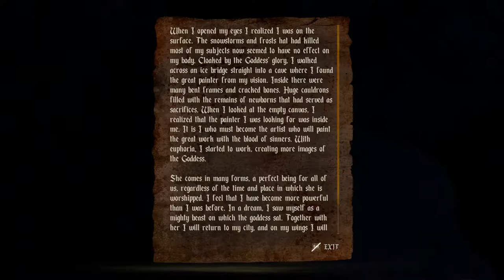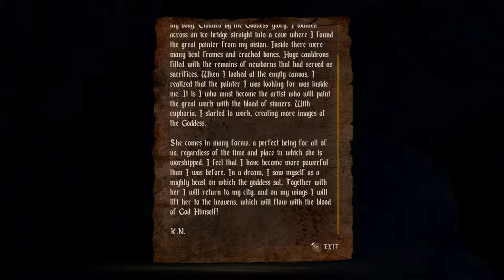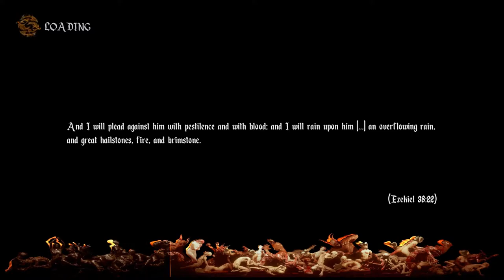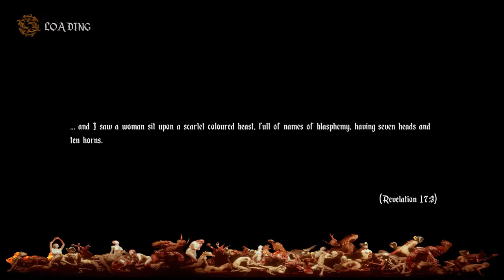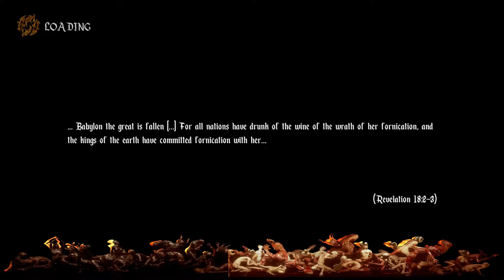Agony - Part 9 | The Ishtar Gate and The Fallen Kingdom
I acknowledge I missed that obvious statue on the steps.

Horror game playthroughs. I like horror games, but I'm much too scared to play them alone. Since I cannot usually find others to play these games with, I record them to pretend I'm playing for an audience.

Current games being played:
- Alien: Isolation
- Agony